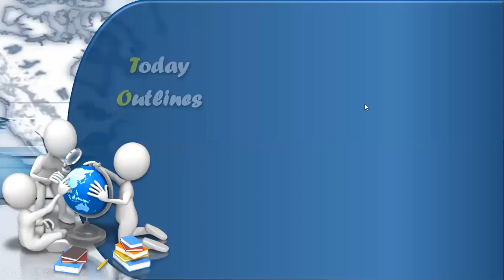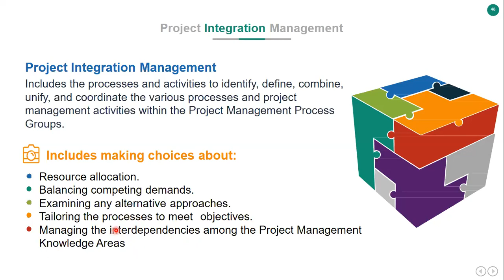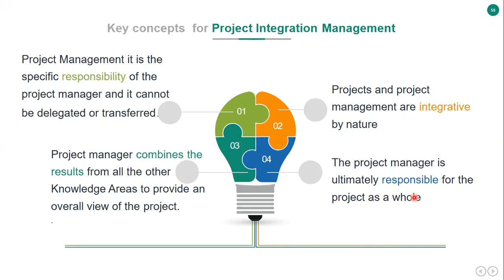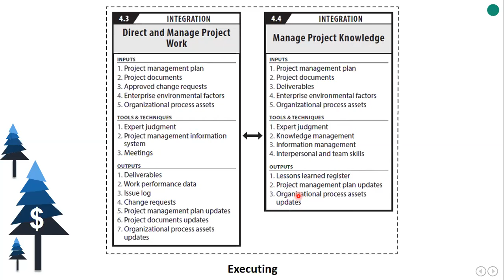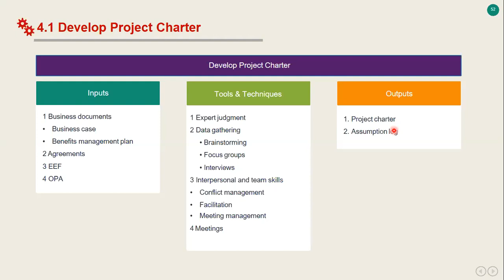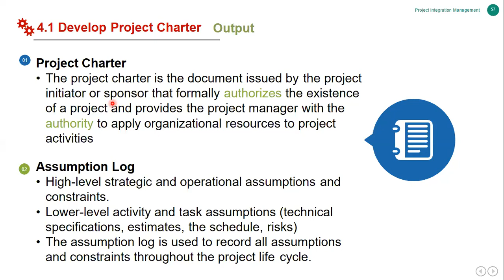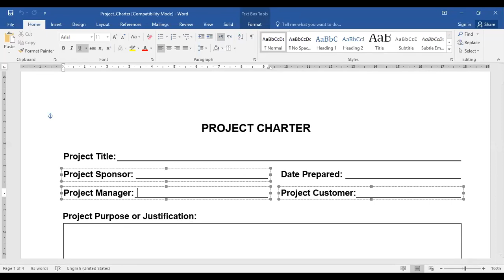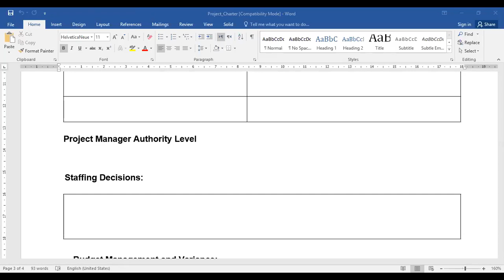Ch. 04 - Project Integration Management & 4.1 Develop Project Charter